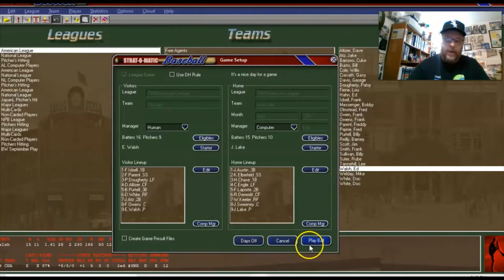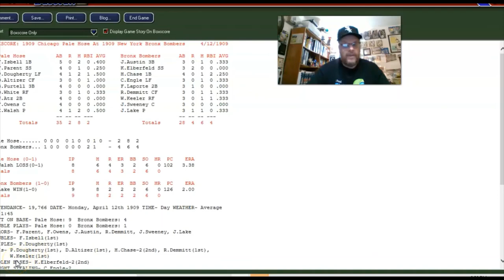Strat-O-Matic PC Baseball: 1909 White Sox @ 1909 NY Yankees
Historical game...the 1909 Chicago White Sox visit Hal Chase and the 1909 New York Yankees. Big Ed Walsh vs. Joe Lake. A storied American League match-up comes to live through the magic or Strat-O-Matic computer baseball.